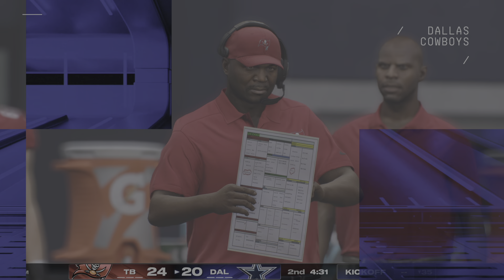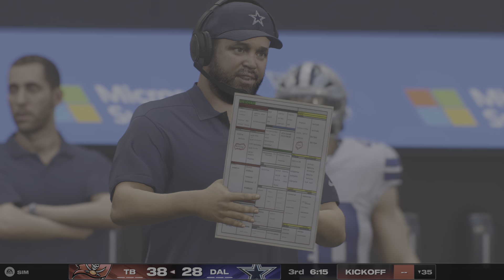Madden NFL 25_20241123194953